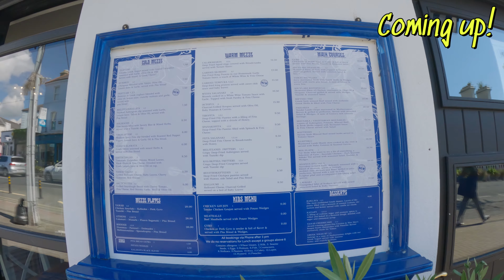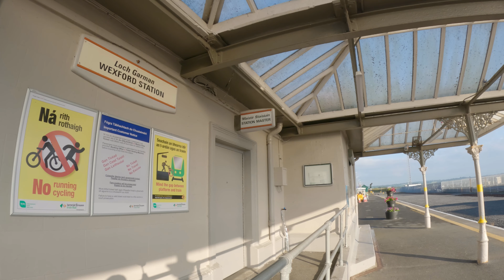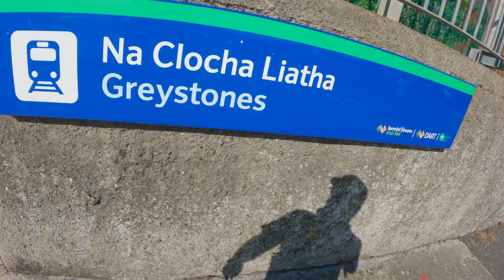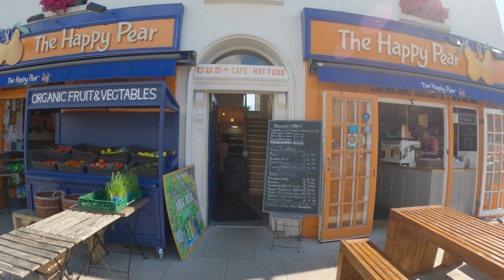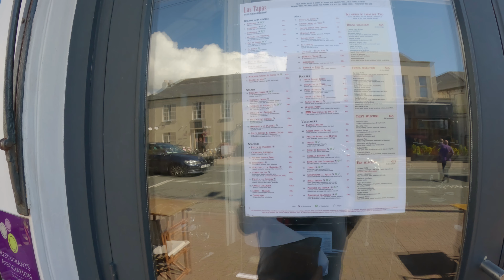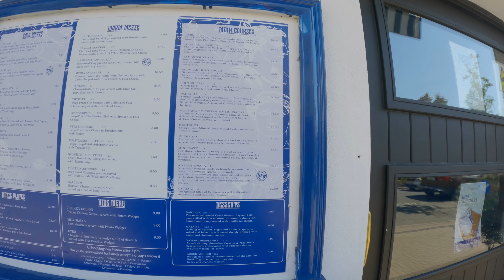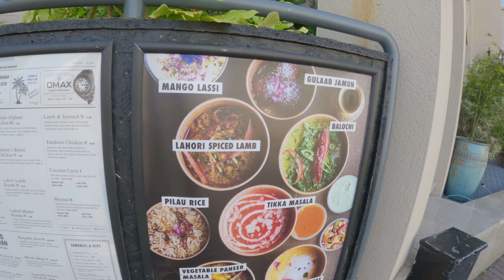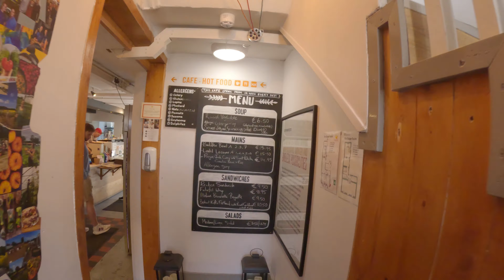Exploring Wexford to Greystones by Train: A Scenic Irish Railway Journey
If you're looking for a scenic and convenient way to explore the beautiful coastline of Ireland, a train journey from Wexford to Greystones is the perfect option. This route offers breath-taking views of the Irish Sea, access to stunning beaches, charming harbours, and delicious food options for a memorable and enjoyable day trip.

As you board the train in Wexford, you'll be treated to picturesque views of the countryside before the train tracks hug the coastline, offering uninterrupted vistas of the sparkling sea. The journey takes approximately 2 hours, allowing you to relax and take in the natural beauty of the Irish coastline.

Upon arriving in Greystones, you'll be greeted by the town's beautiful harbour, which is a hub of activity with sailboats, fishing vessels, and charming waterfront cafes. Take a leisurely stroll along the harbour and enjoy the fresh sea breeze while basking in the peaceful atmosphere.

One of the highlights of visiting Greystones is its stunning beaches. The town boasts two beautiful beaches, North Beach and South Beach, both of which are perfect for a leisurely walk or a relaxing day in the sun. The pristine sands and clear waters make for a tranquil and rejuvenating experience.

After soaking up the sun and sea, it's time to indulge in some delicious treats. Greystones is known for its fantastic ice cream parlour's, offering a variety of flavours to satisfy your sweet tooth. Treat yourself to a scoop or two of locally made ice cream and enjoy it while taking in the charming seaside views.

When it comes to food, Greystones offers a diverse array of dining options, from cosy cafes to upscale restaurants. Enjoy fresh seafood, hearty Irish fare, or international cuisine while soaking in the relaxed coastal ambiance.

In conclusion, a train journey from Wexford to Greystones offers a delightful way to explore the stunning beaches, harbours, and culinary delights of the Irish coastline. Whether you're looking for a relaxing day trip or a weekend getaway, this scenic route has something for everyone to enjoy.
Google Earth
Calling at your door
Time Codes:
0:00 – Opening
0:30 - Introduction
1:50 - Start the journey
7:21 - waiting on the train
12:21 - Arrive at Greystones
17:21- Morning Coffee
24:35 - Beach
37:00 - Harbour